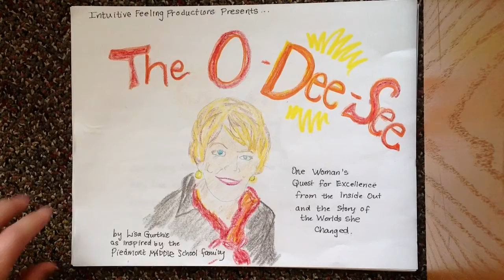Dee's Retirement Storybook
With love and gratitude for Dee Garner's 25 years of leadership at Piedmont Middle School.